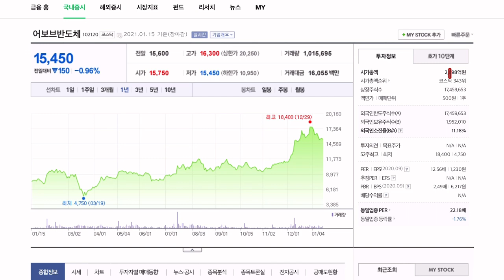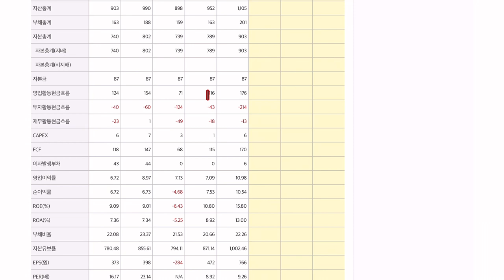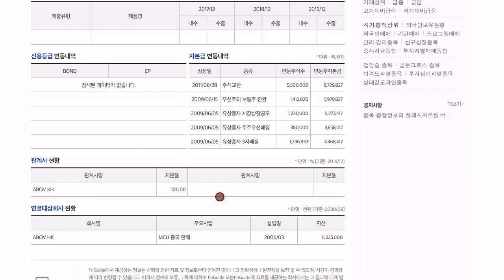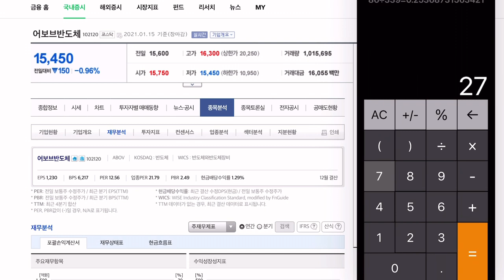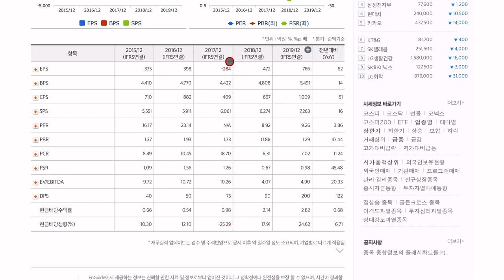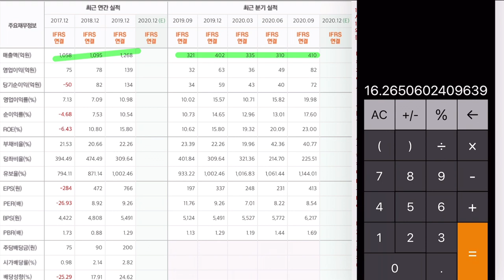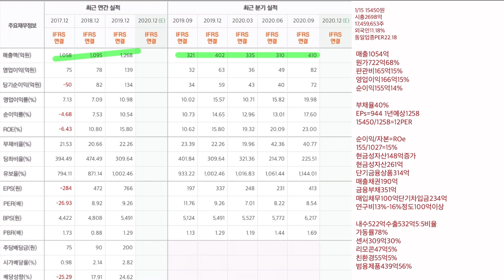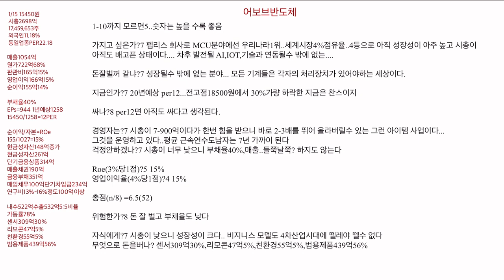어보브반도체 네이버금융,마무리 공부합니다. 홈페이지,전자공시,사업설명,재무제표,네이버금융,마무리까지 공부합니다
1-10까지 모르면5..숫자는 높을 수록 좋음

가지고 싶은가?7 펩리스 회사로 MCU분야에선 우리나라1위..세계시장4%점유율..4등으로 아직 성장성이 아주 높고 시총이 아직도 배고픈 상태이다. 차후 발전될 AI,IOT,기술과 연동될수 밖에 없는.

돈잘벌꺼 같냐?7 성장될수 밖에 없는 분야... 모든 기계들은 각자의 처리장치가 있어야하는 세상이다.

지금인가?7 20년예상 per12...전고점18500원에서 30%가량 하락한 지금은 찬스이지

싸나?8 per12면 아직도 싸다고 생각된다.

경영자는?7 시총이 7-900억이다가 한번 힘을 받으니 바로 2-3배를 뛰어 올라버릴수 있는 그런 아이템 사업이다...
그것을 운영하고 있다..평균 근속연수도남자는 7년 가까이 된다
걱정안하겠나?7 시총이 너무 낮으니 부채율40%,매출..들쭉날쭉? 하지도 않는다

Roe(3%당1점)?5 15%
영업이익율(4%당1점)?4 15%

총점(n/8) =6.5(52)

위험한가?8 돈 잘 벌고 부채율도 낮다

자식에게?7 시총이 낮으니 성장성이 크다.. 비지니스 모델도 4차산업시대에 뗄레야 뗄수 없다
무엇으로 돈을버나? 센서309억30%,리모콘47억5%,친환경55억5%,범용제품439억56%